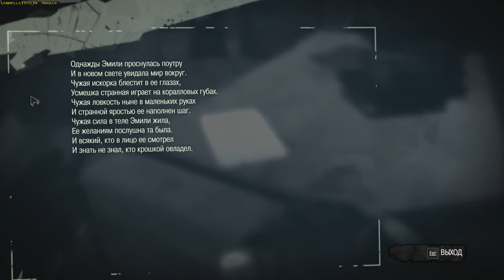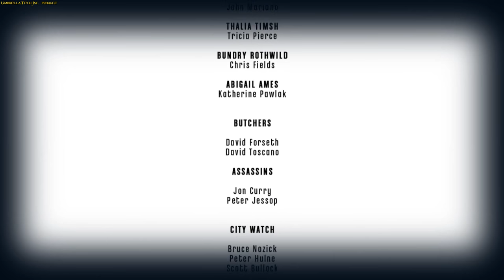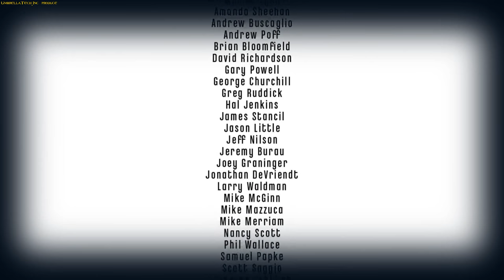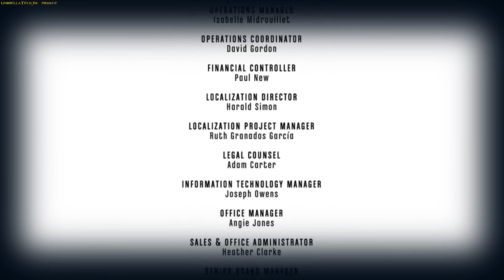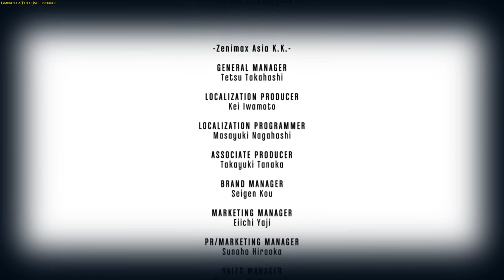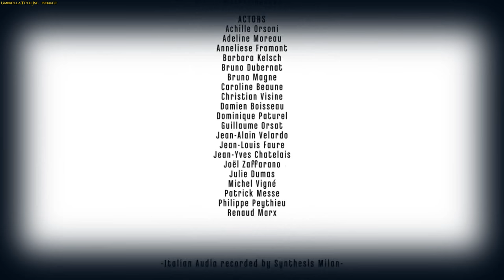Dishonored: The Knife of Dunwall - PART № 2 - «Birth of Megan Foster» (Rus sub)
Dishonored is a great game that conquered the world with its beauty and game mechanics. The architecture of Danuola, the garb of the townspeople, magic and technology - all this makes us dream and create in reality.
The beauty of the city and the detailing of the levels with a lot of choices and beckon to explore every nook.
Multiple choices help us decide how to do it - kill everyone, or go without a drop of blood. It is this game that brings us closer to the real world.